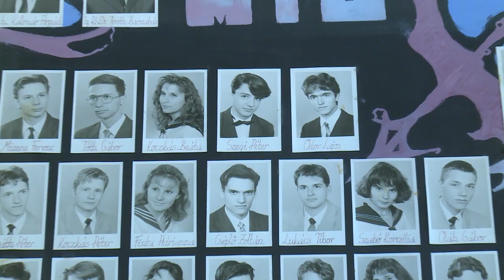A Selye János Gimnáziumban Ódor Lajos miniszterelnök köszöntötte a tanárokat és a diákokat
Hétfőn országszerte több mint 700 ezer diáknak csengettek be a 2023/24-es tanévre. Komáromban hét alapiskolában és öt középiskolában tartottak tanévnyitót.